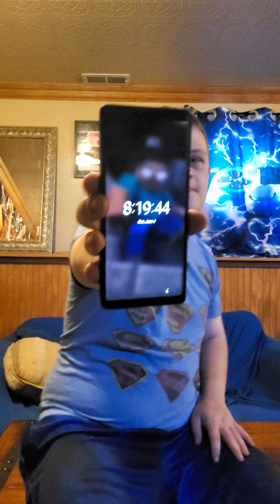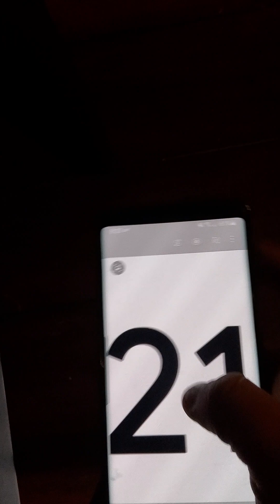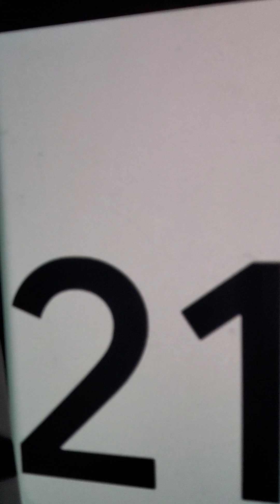A New Birthday Age Is Born (June 4th 2023)